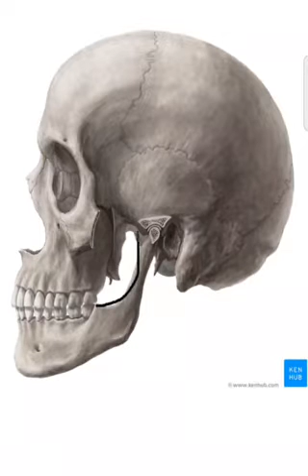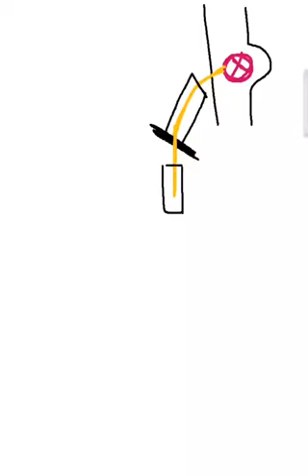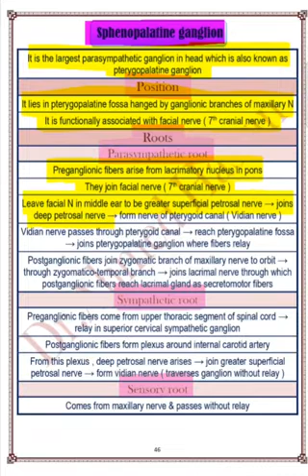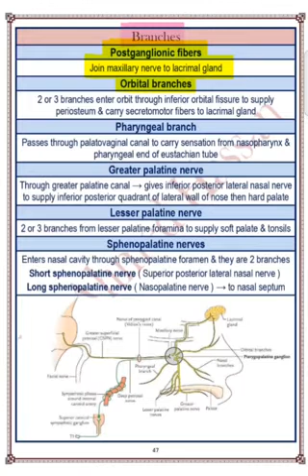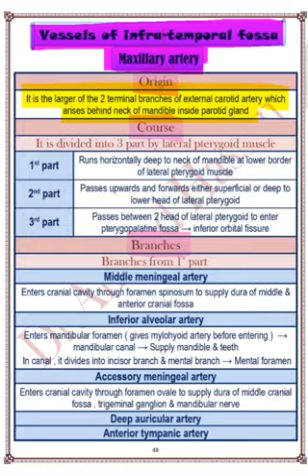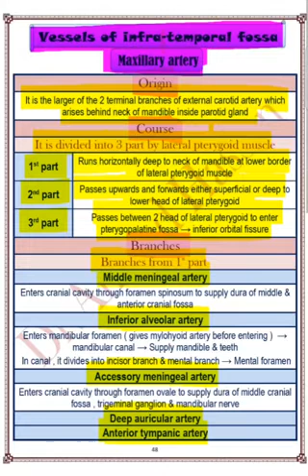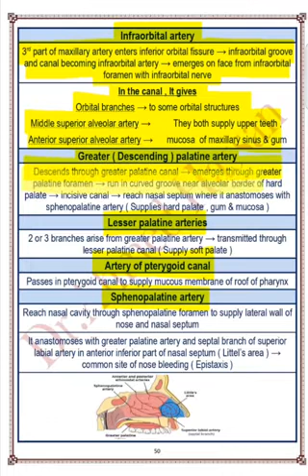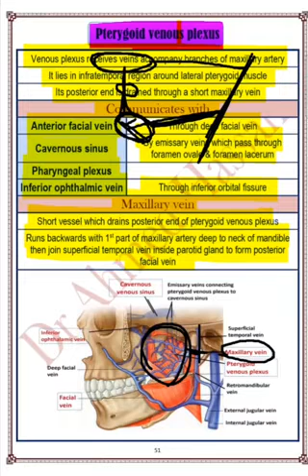Infra-temporal Fossa 2_Dr.Ahmed Hassan Elbatahgy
Sphenopalatine ganglion
Maxillary artery
Pterygoid venous plexus